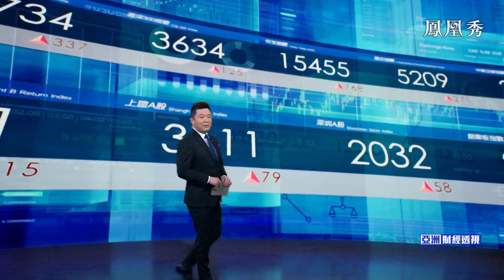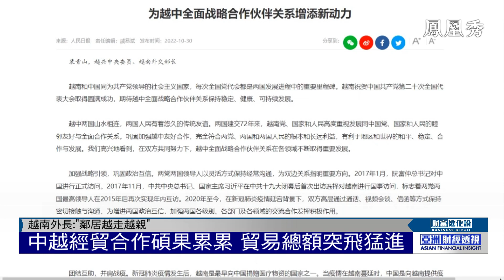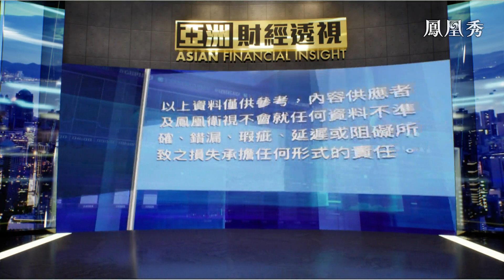中越經貿合作碩果累累，貿易總額突飛猛進，香港推數字化方式解決中小型企業融資困難【亞洲財經透視】